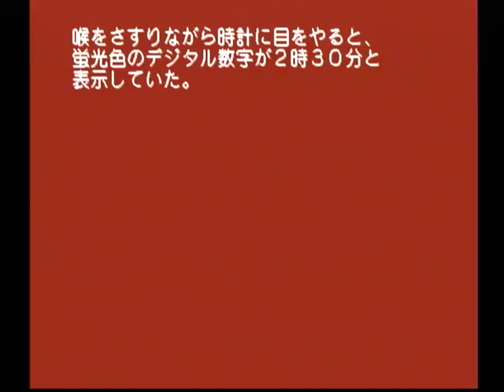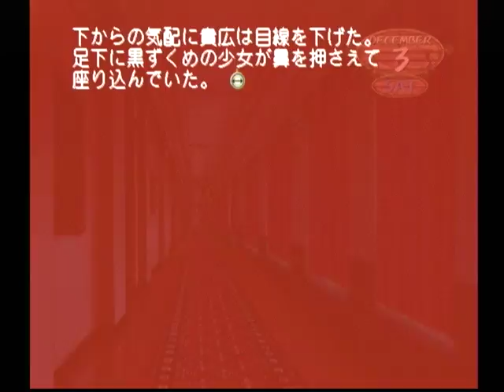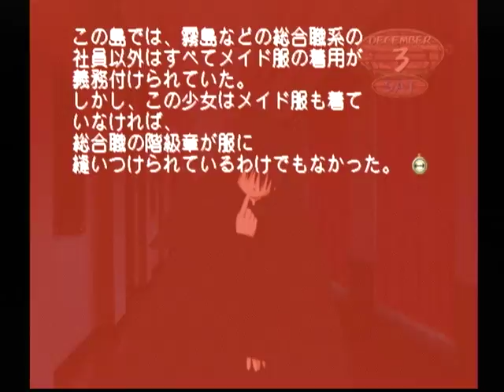【DC】モエかん ベストエンド Part６３ かずさルート ～ん？ なんだこりゃ？ 【スタートオンゲームズ】【スタゲー】【JAPAGE】